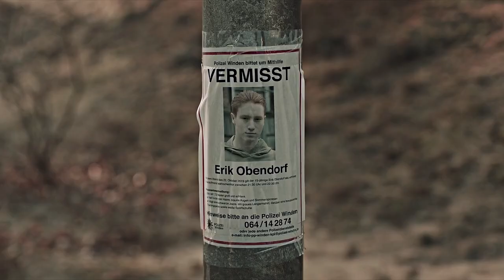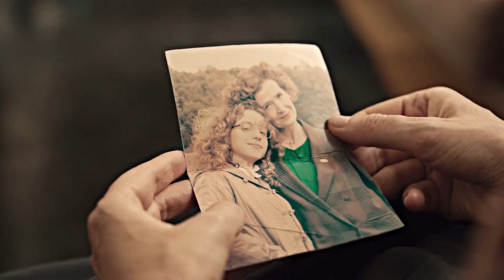Dark | A Quiet Life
1080 HD + headphones
Subtitles available (sorry if they have some mistake, i dont speak german lol)
*:･ﾟ✧

AA finally i can say that i finished this video. god i cant even tell you with words how difficult was this, I think it was one of my most difficult projects but im happy with the result. I know that i could never make justice to this incredible show but i wanted to edit them so badly.
I tried to put all the characters but i put more scenes of my favs because well, i love them lol.
hope u like and if u dont tell me so i can improve next time :)

► Song: at the title
►Fandom: dark
► Programm: svp
►Coloring: mine
*:･ﾟ✧If u have any question about anything or you want to talk with me, send me a question or a message: